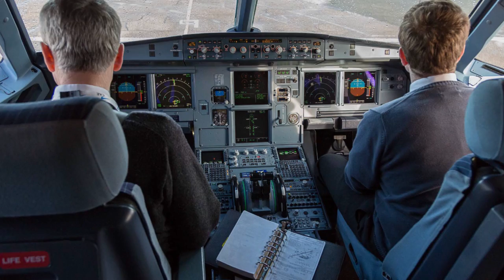FastJet: The livery launch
Rob Bishton, Operations Director at FastJet (LON:FJET) tells Proactiveinvestors that the first flights are now underway for the African low cost carrier and the planes are flying with their new livery. Rob explains a little bit of what was behind the choice of colours and icons and looks forward to rolling out new aircraft